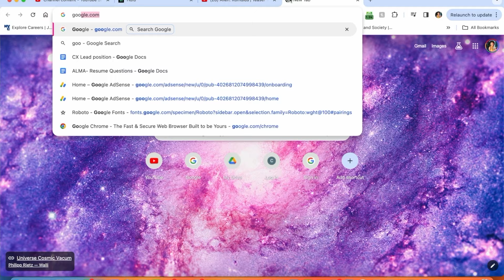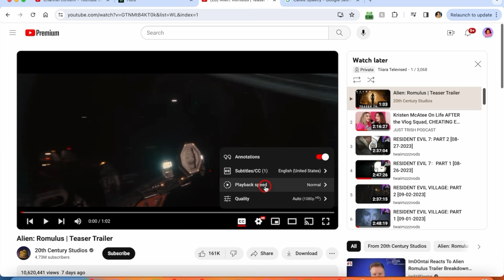A NEW "Alien" Film?!! **ALIEN ROMULUS** TEASER TRAILER REACTION!!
Hey Guys 😋! Its Tiara here👋🏽!

WAIT! Theres a new Alien movie from the ICONIC franchise coming out this summer... So, I have to finish the films now right? HAHAHAHHA